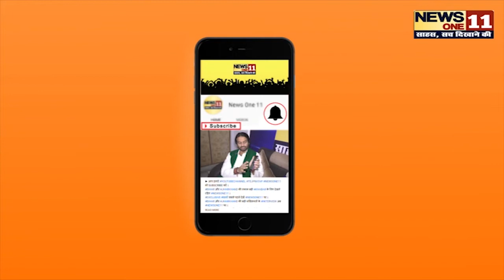राजधानी PATNA में अब आपके लजीज व्यंजन खाने के इरादे होंगे पूरे, खुल गए रेस्तरा, करें ONLINE ORDER